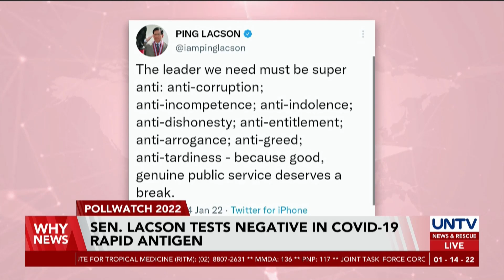BBM, Sara Duterte support local production of molnupiravir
The UniTeam of presidential aspirant Ferdinand "Bongbong" Marcos Jr. and Davao City Mayor Sara Duterte is supporting the initiative to locally produce molnupiravir, an antiviral drug.